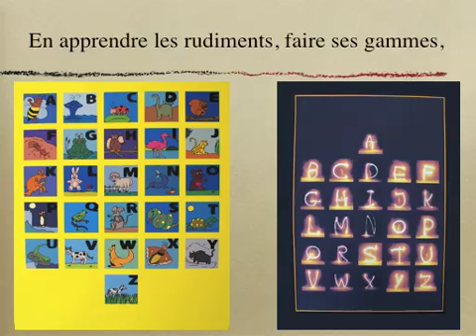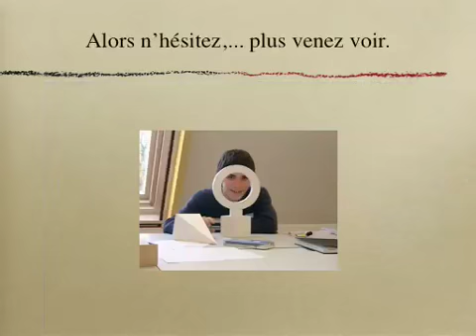beauxarts namur 2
Présentation de l'école et du travail des élèves de le section humanités artistiques des beaux-Arts de Namur.
Annonce de l'ouverture d'une section transition.